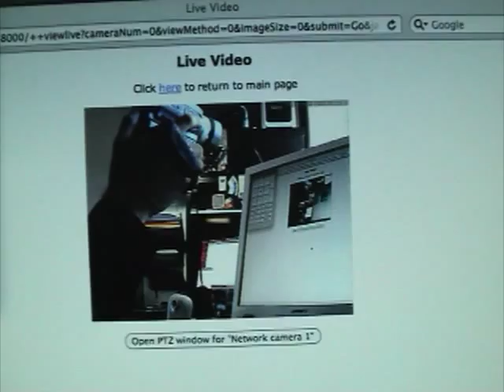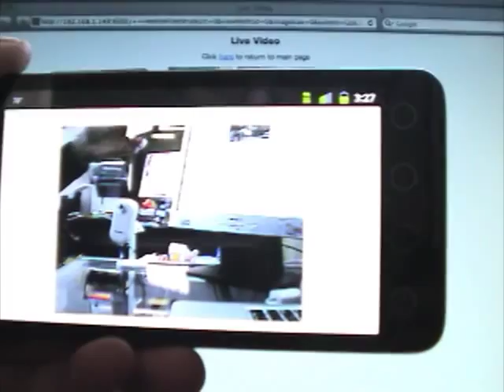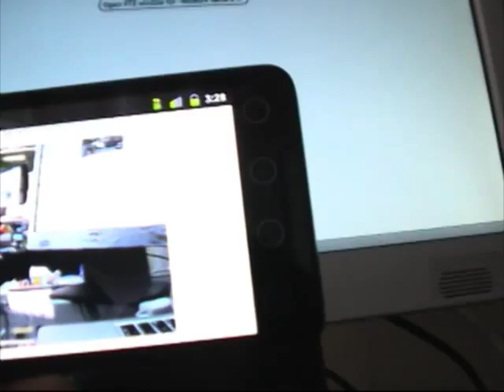Webcam Surveillance System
Webcam Surveillance System using a Mac Mini Server, Astak Mole Camera, iPhone, Evo 4g